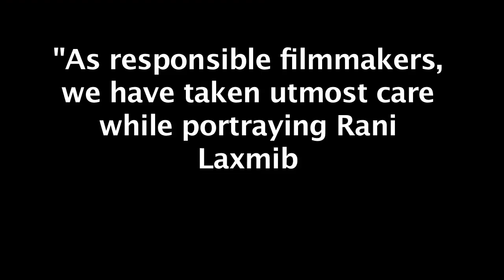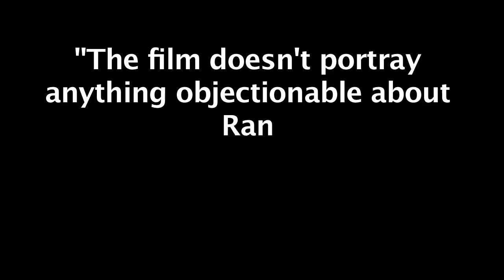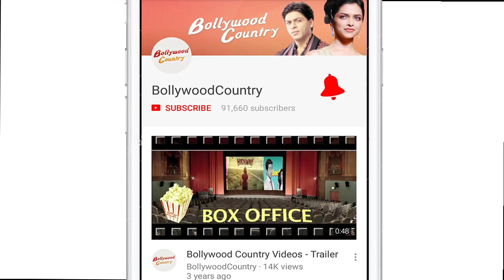After 'Padmaavat', Kangana's 'Manikarnika' faces TROUBLE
The makers of "Manikarnika", a biopic on the valiant Rani Laxmibai, on Tuesday said the movie neither distorts historical facts nor does it portray anything objectionable. The comment comes after Brahmin outfit Sarva Brahman Mahasabha demanded the makers to share complete details of the film's story to rule out any tampering with facts.